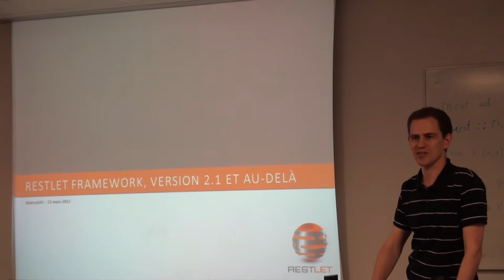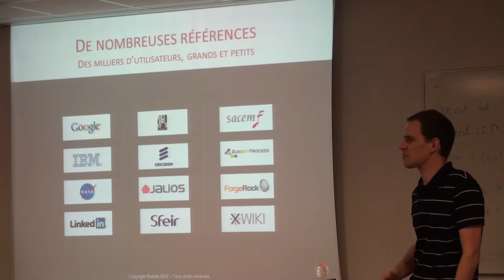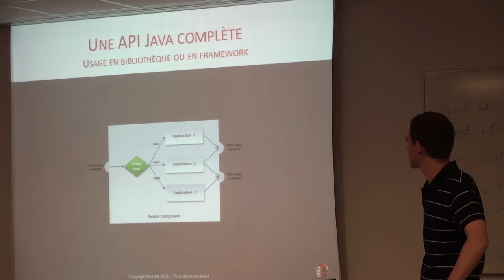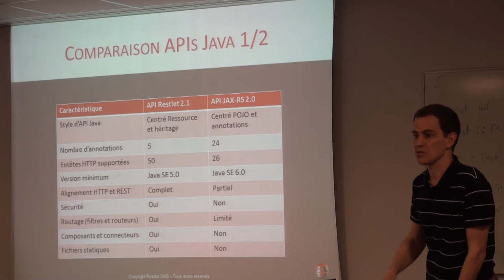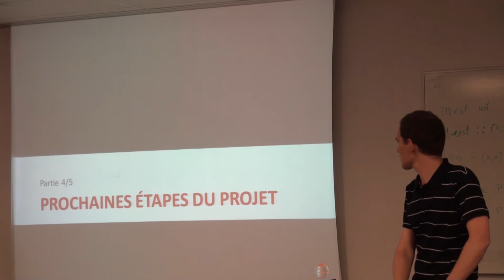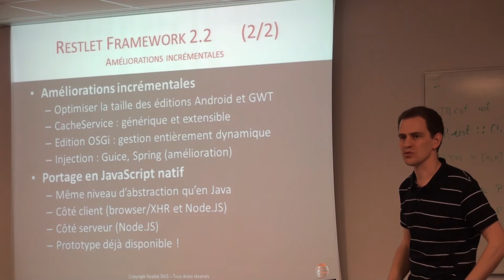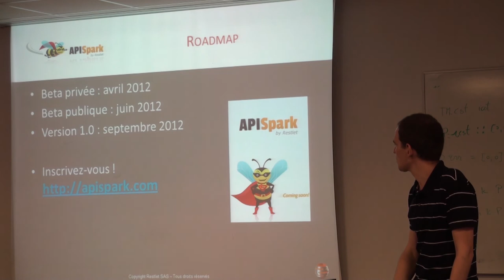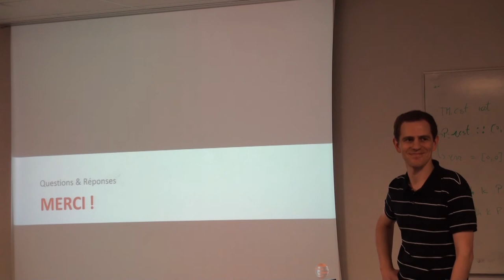"Restlet Framework" par Jérôme Louvel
Vidéo de la présentation "Restlet Framework" par Jérôme Louvel, co-fondadeur de Noelios/Retslet SAS, au Riviera JUG le 23 mars 2012.